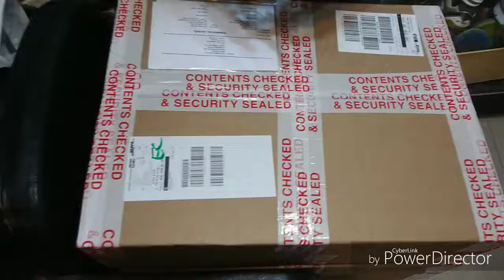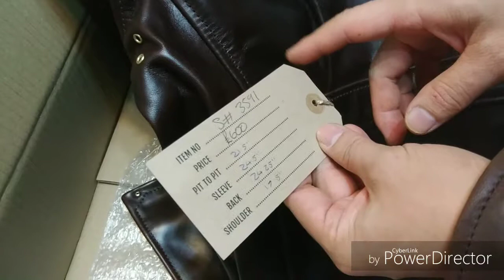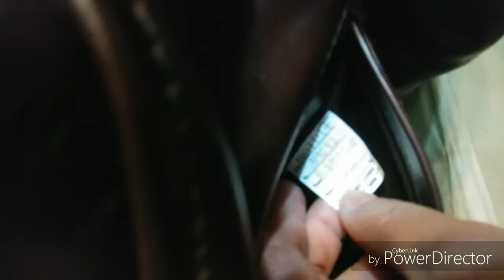Aero leather (Modifieb dustboel brow cxfqhh 38)